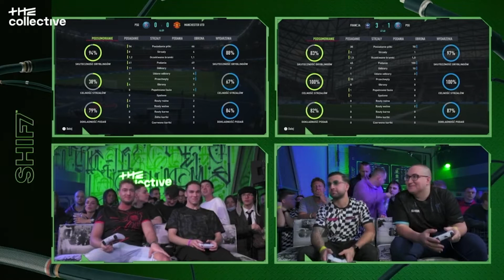ADM VS GRAIL, OLSZA VS MR POLSKA - SHIF7, FIFA 22